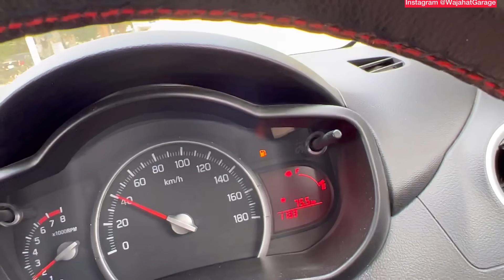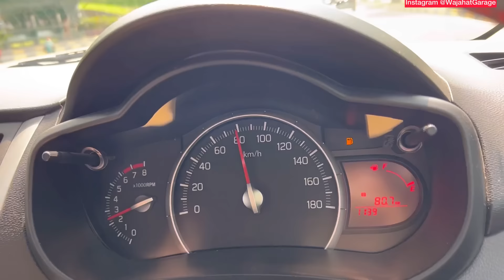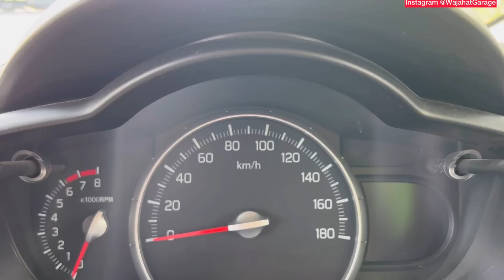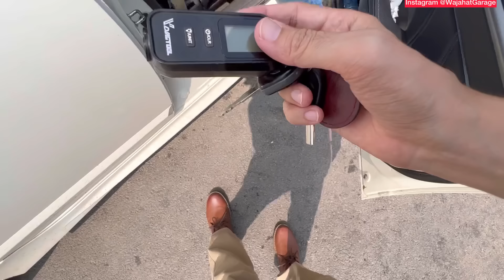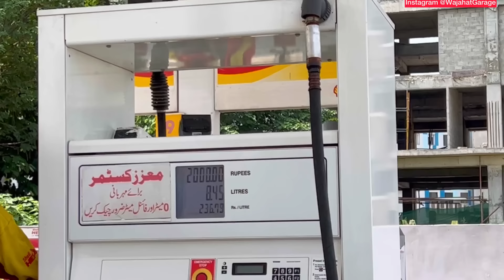Mark X ya Civic Turbo ya Vigo ya Elantra Options Smjh se Bahir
Searching for My New Project Car :) This is the 2nd Episode of Nayi Gari Ki Talash Shuru which I recently published
I'm searching for a new car but options are limited.

Tag: Part 2 of Selling My Honda City 2022 - Wajahat Ahmad Garage
PakWheels Sell it for Me bad experience how it works